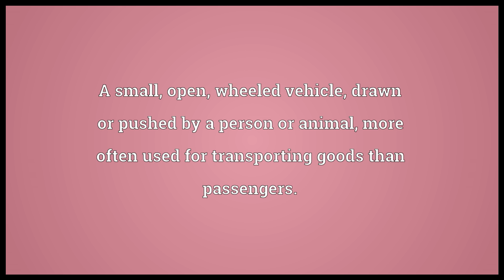Cart Meaning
Video shows what cart means. A small, open, wheeled vehicle, drawn or pushed by a person or animal, more often used for transporting goods than passengers.. A small motor vehicle resembling a car; a go-cart..  cart pronunciation. How to pronounce, definition by Wiktionary dictionary. cart meaning. Powered by MaryTTS